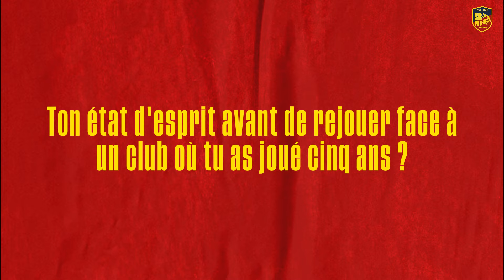L'avant-match | Saint-Raphaël ⚡️ Créteil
Veille de match pour vos Raphaëlois qui reçoivent l'US Créteil à l'occasion de la 28ème journée de Liqui Moly StarLigue.
Découvrez tout ce qu'il faut savoir sur ce match avec Mickaël Robin !